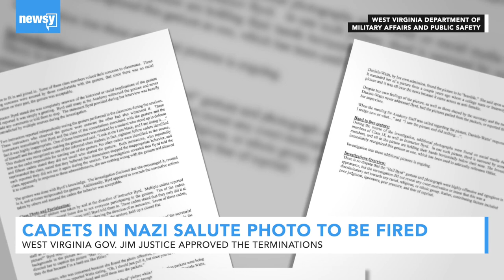W. Va. cadets in Nazi salute photo to be fired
West Virginia correctional cadets appear to be giving a Nazi salute in their class photograph. The photo was publicly released in early December.